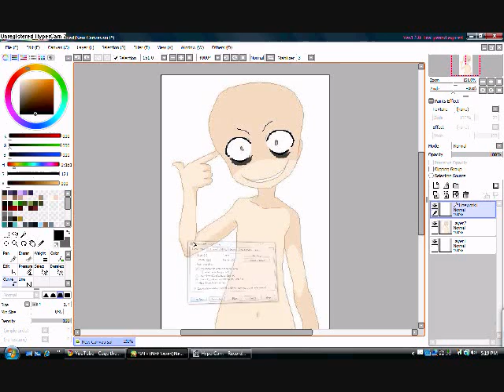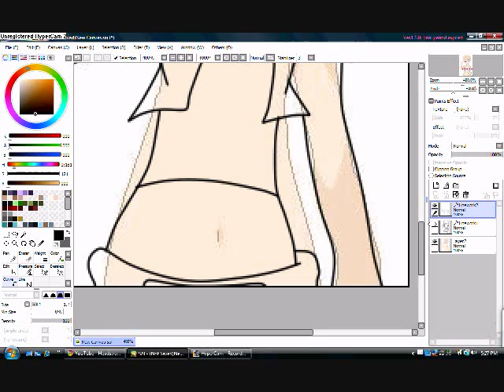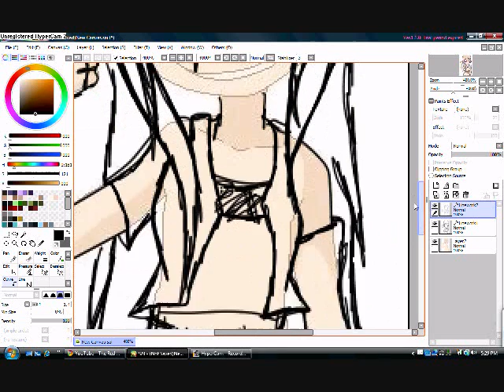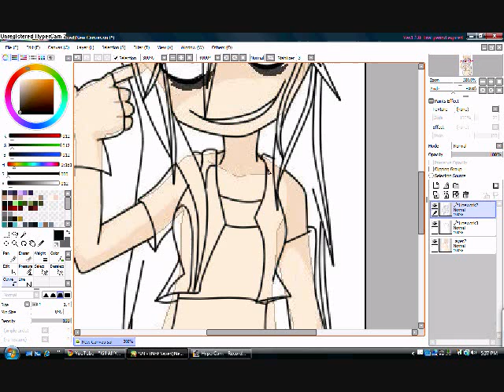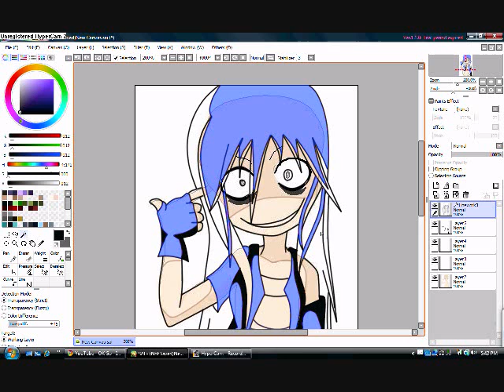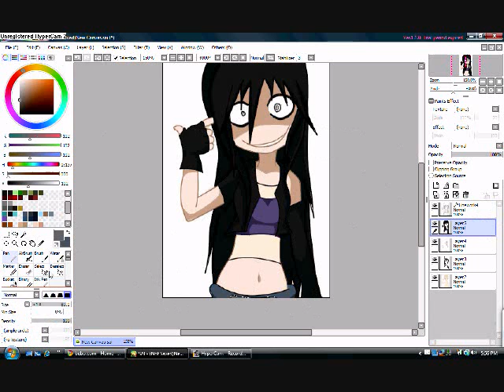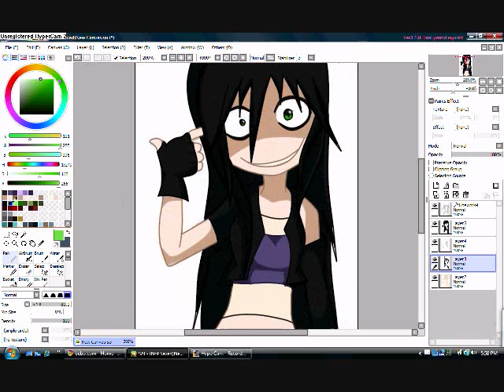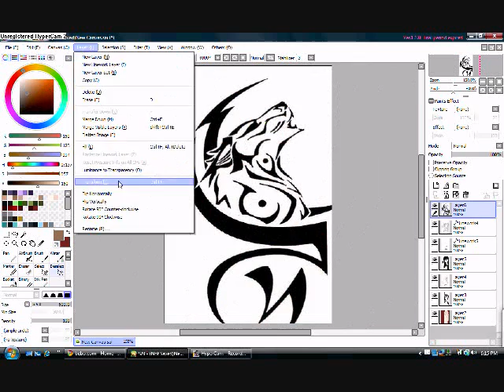Manami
How i edit, draw Manami
Shes mine